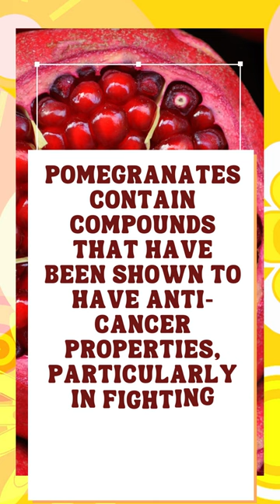Pomegranate health benefits: This Was Unexpected! 2023